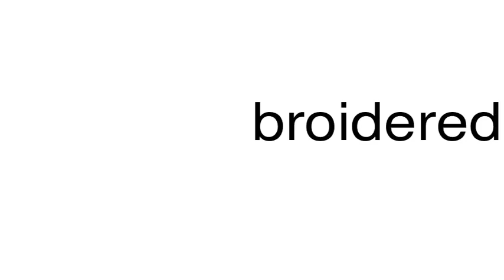How to pronounce broidered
This is a satire channel. This is a satire channel. How to pronounce the word broidered.